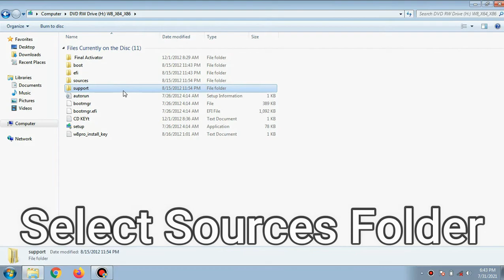Use the other Installation Disc that says 64-bit | Error Fix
Follow this one simple step to get rid of this error .

This process will definitely work on every PC .